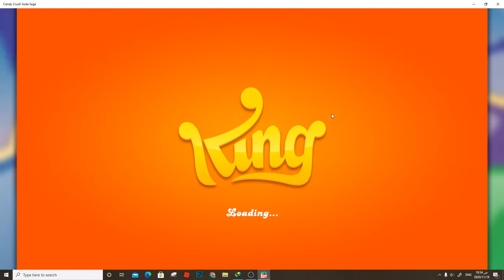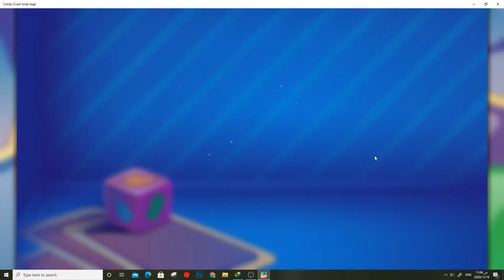Candy Crush Saga